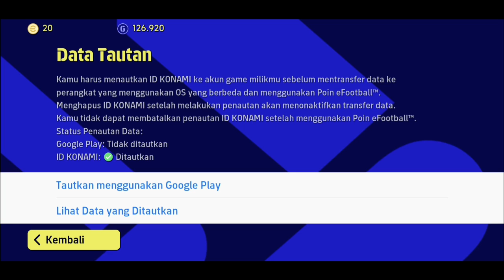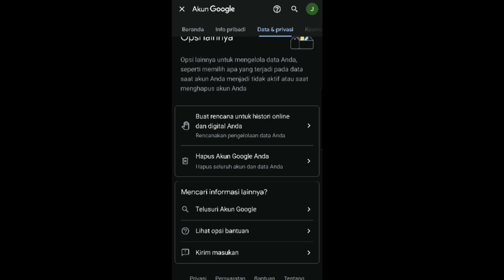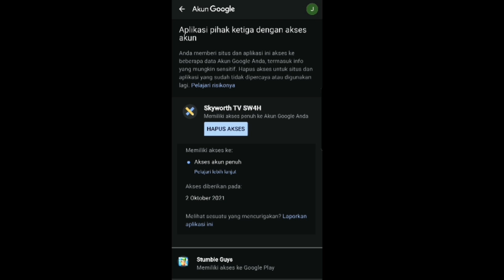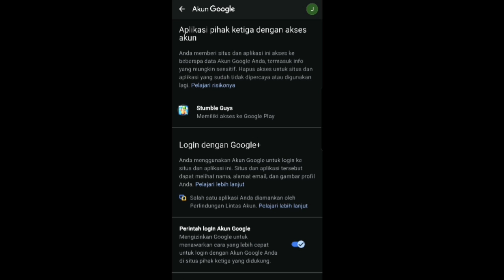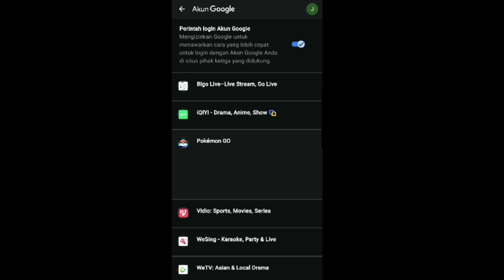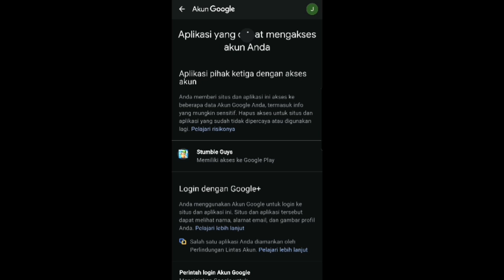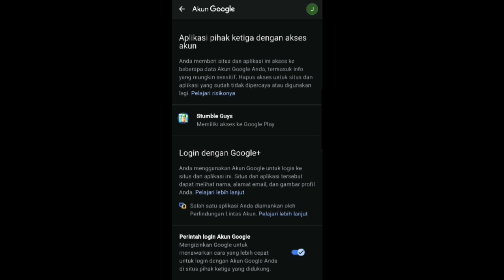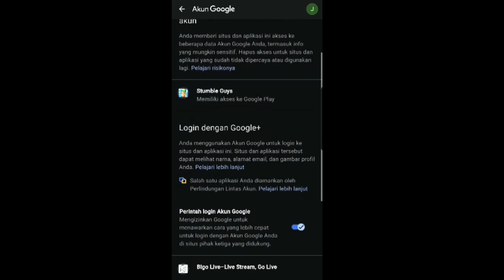CARA MENGHAPUS AKSES LINK TAUTAN GOOGLE PLAY DI AKUN EFOOTBALL MOBILE ! Efootball 2023 Mobile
FOLLOW IG : @riantakha